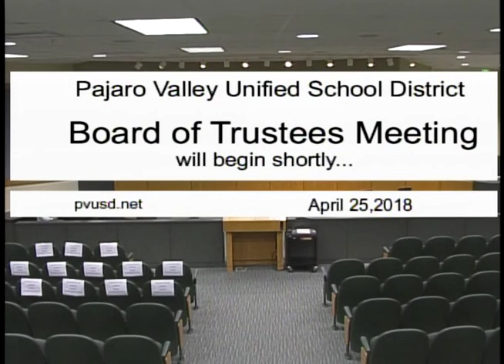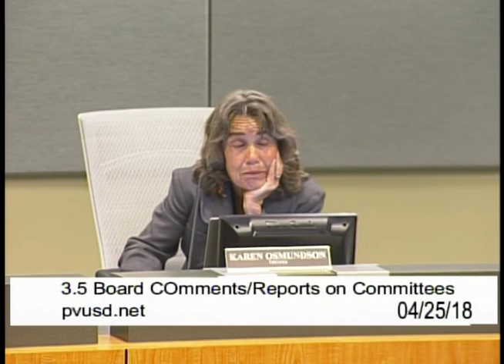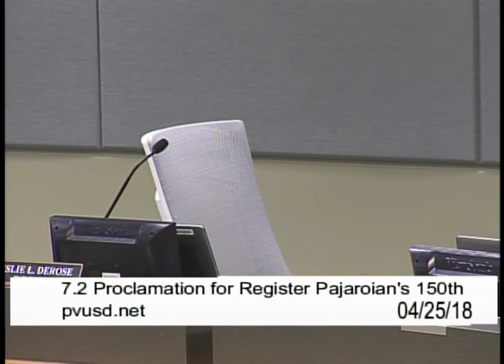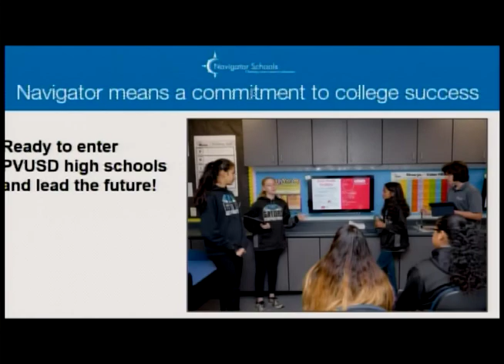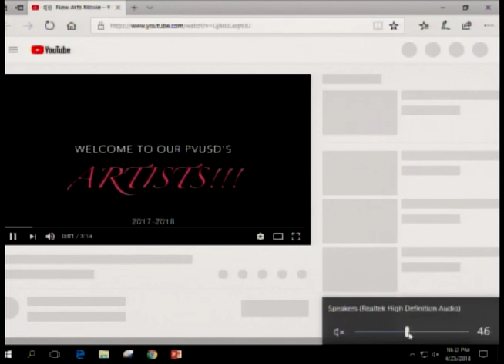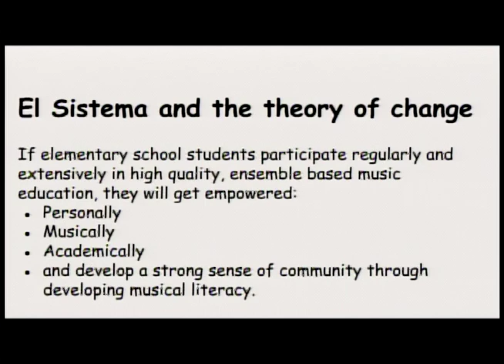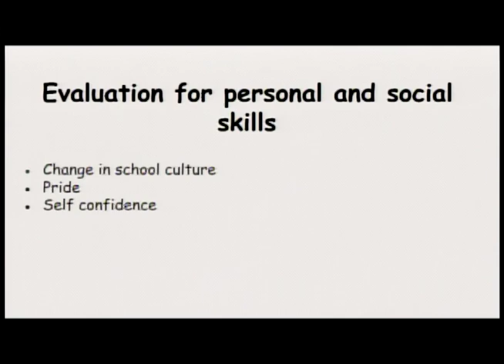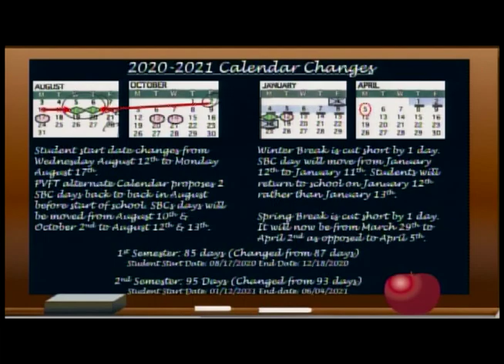Pajaro Valley Unified School District 04/25/18